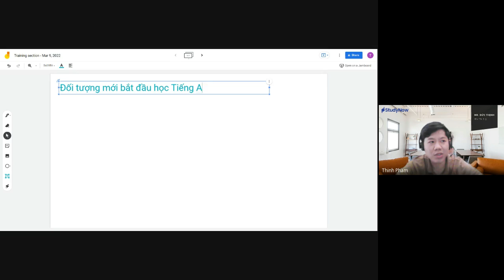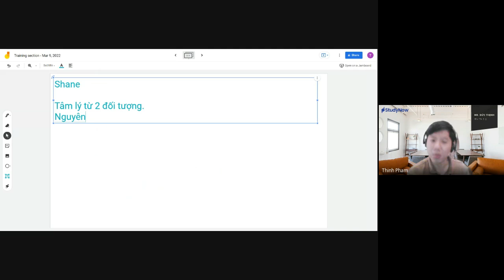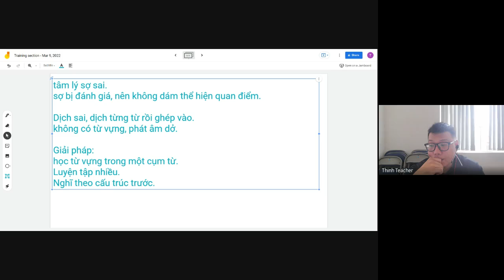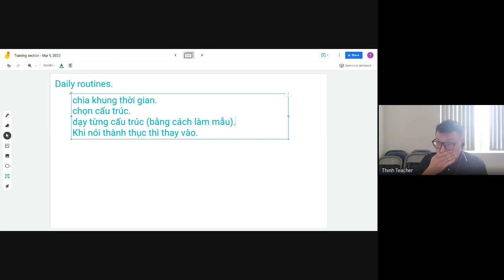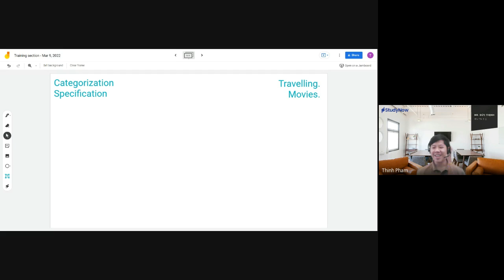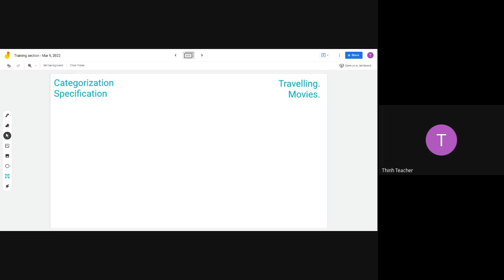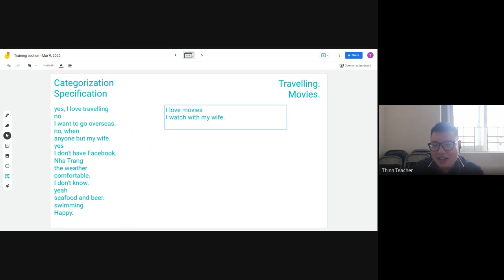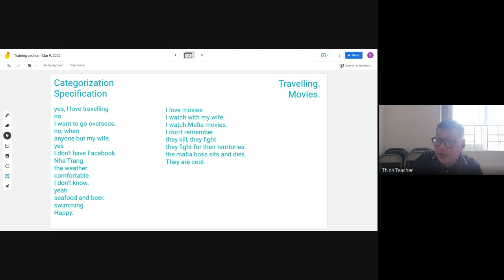StudyNow Mr Huy Thinh 2022 03 08 22 17 GMT 8